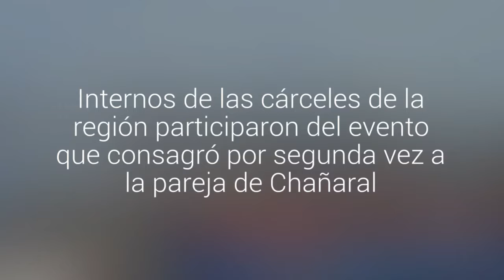Realizan segundo campeonato intrapenitenciario en Atacama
Internos de las cárceles de la región participaron del evento que consagró por segunda vez a la pareja de Chañaral.